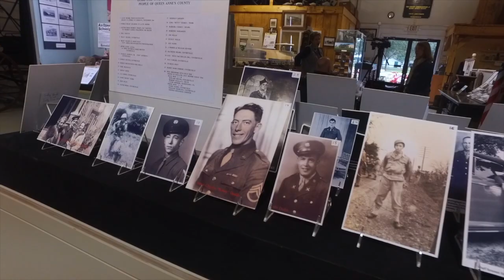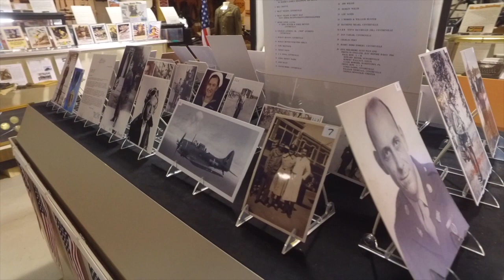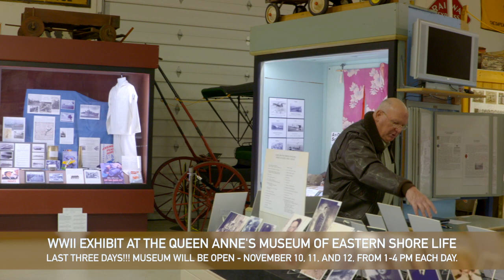World War Two Exhibit at the Museum Of Eastern Shore Life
World War Two Exhibit at the Queen Anne's Museum Of Eastern Shore Life. For more stuff at the Museum search @qamesl on Facebook.